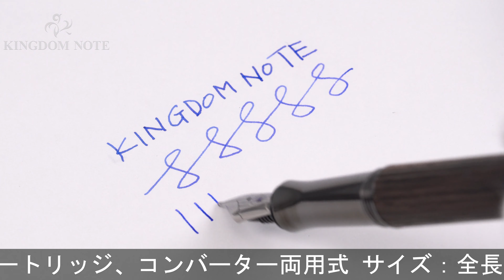GRAF VON FABER-CASTELL グラフフォンファーバーカステル 万年筆 クラシックコレクション マカサウッド F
マカサウッドは楽器や寄木細工に用いられる高級木材です。木目ひとつひとつが表情豊かで、エキゾチックな魅力を感じるとっておきの1本です。

本体材質：マカサウッド
ペン先材質：18金
字幅：F(細字)
機構：カートリッジ、コンバーター両用式
全長：約174mm (筆記時)
胴軸径：約11mm
キャップ径：約15mm (クリップ除く)
最大径：約19mm (クリップ含む)
重さ：約40g
付属品：コンバーター